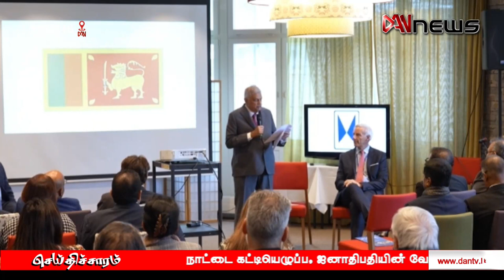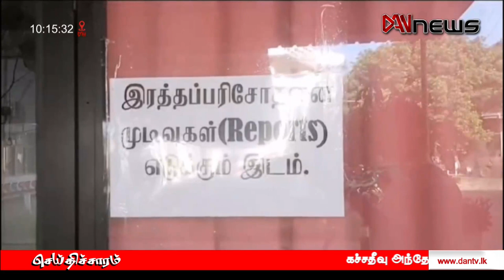டான் காலை 10.00 மணி செய்திகள் | 17.01.2024